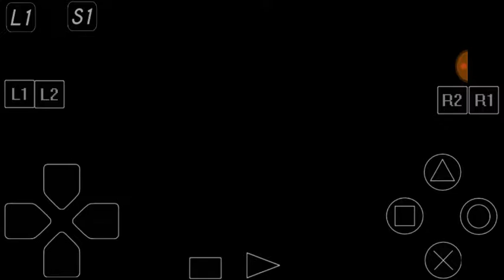Bubsy 3D Part 11 Mortal Bobkat